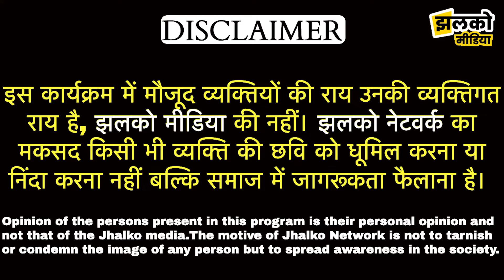बीकानेर में पक्षियों के लिए बनाया कबाड़ से जुगाड़ देखें शानदार पहल ~ Bikaner News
Produced By : Jhalko Bikaner
Edited By : Mukesh Bohara
Reported By : Mahadev Ji
Cameraman :